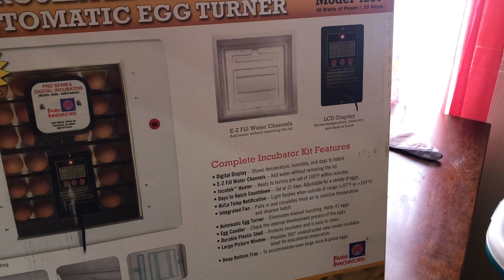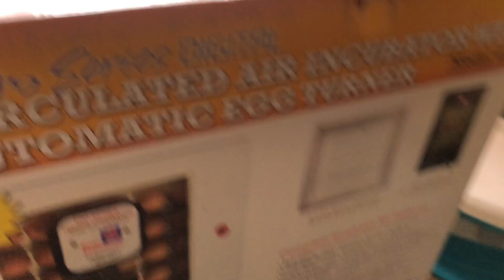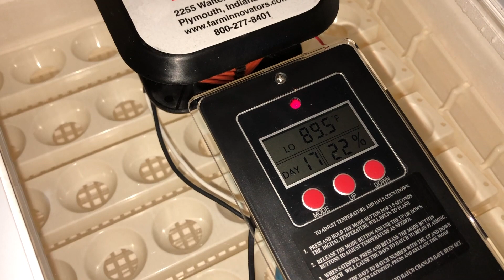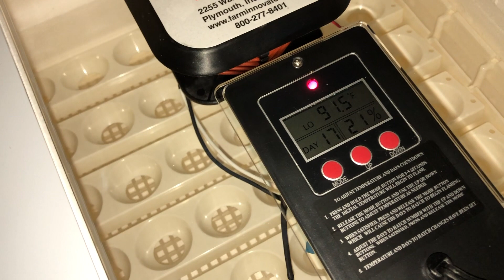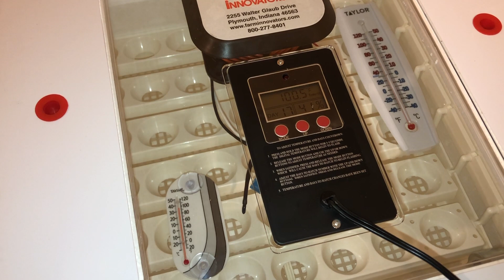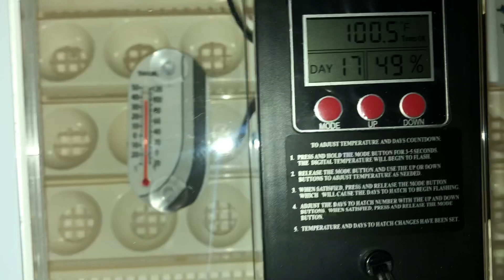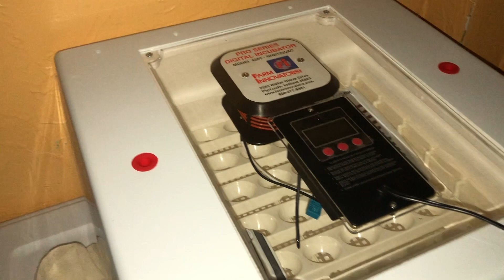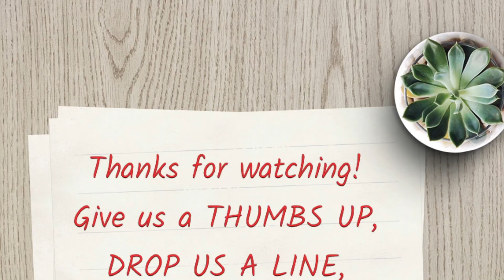I Fell Asleep | Incubator Unboxing | Chickens Are Learning | VLOG | Sbeck Traditions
Our Amazon wish list